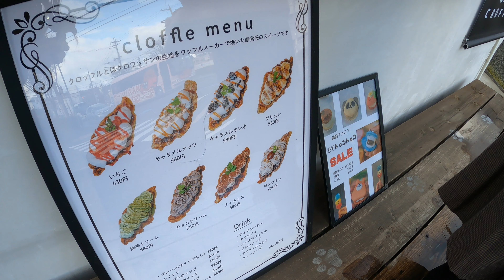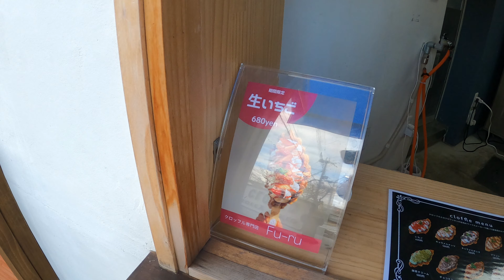【兵庫県三田市】韓国発祥スイーツ、クロッフル食べに「fu‐ru」へ行ってきました！ Yukiの日常vlog＃154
兵庫県三田市在住の、30代主婦です。主に週末を利用してカフェ等の散策、旅、購入品紹介等のvlog動画を更新しています！

先日、兵庫県三田市にある韓国スイーツクロッフル専門店「fu-ru」さんへ行ってきました！
ふわもちのクロッフルに感動しました😍

fu-ru
 兵庫県三田市相生町21-12
(クレープハウスharuharuさん隣にあります)

アメブロ
雪☃️関西探索blog